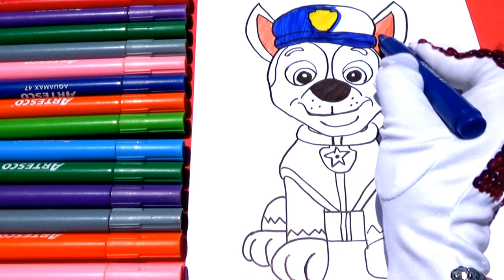🎈 Aprende los COLORES con la 🐶 PATRULLA CANINA en español - learn colors with PAW PATROL COLORING!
HOLA amiguitos y amiguitas, en este video vas a Aprende los COLORES PRIMARIOS ¡MUY FACIL! con la PATRULLA CANINA en español latino - VIDEOS PARA NIÑOS DE 2 A 3 AÑOS PASO A PASO FACILES DE COLOREAR

HELLO little friends, in this video you are going to Learn the PRIMARY COLORS VERY EASY! with PAW PATROL in Latin Spanish - VIDEOS FOR KIDS 2 TO 3 YEARS OLD STEP BY STEP EASY TO COLOR

Halo teman-teman kecil, dalam video ini Anda akan belajar WARNA UTAMA DENGAN SANGAT MUDAH! dengan PAW PATROL dalam bahasa Spanyol Latin - VIDEO UNTUK ANAK-ANAK BERUMUR 2 SAMPAI 3 TAHUN LANGKAH DENGAN LANGKAH MUDAH BERWARNA

BUNĂ prieteni mici, în acest videoclip veți învăța culorile primare foarte ușor! cu PAW PATROL în latină spaniolă - VIDEO PENTRU COPII DE 2 PÂNA LA 3 ANI PAS CU PAS UȘOR DE COLORAT

ПРИВЕТ, друзья, в этом видео вы ОЧЕНЬ ЛЕГКО выучите ОСНОВНЫЕ ЦВЕТА! с PAW PATROL на латино-испанском языке - ВИДЕО ДЛЯ ДЕТЕЙ ОТ 2 ДО 3 ЛЕТ ПОШАГОВОЕ ЛЕГКО ЦВЕТИТЬ

안녕 친구들,이 비디오에서 당신은 아주 쉽게 기본 색상을 배울 것입니다! 라틴 스페인어로 PAW PATROL과 함께-2 ~ 3 세 어린이를위한 비디오 단계별로 쉽게 색칠하기

BONJOUR petits amis, dans cette vidéo vous allez apprendre les COULEURS PRINCIPALES TRÈS FACILE! avec PAW PATROL en espagnol latin - VIDÉOS POUR ENFANTS DE 2 À 3 ANS ÉTAPE PAR ÉTAPE FACILE À COLORER

MAS VIDEOS PARA NIÑOS DE 2 A 5 AÑOS:
Como Dibujar y COLOREAR A DORA LA EXPLORADORA con plumones MAGICOS – Videos en Español para niños de 3 a 5 años

Recuerda suscribirte, darle like, compartir y ESCRIBIRNOS en nuestras REDES SOCIALES dejando tus saludos para los mas pequeños de la casa y activar la campanita para que no te pierdas de ningún video... muchos besos y abrazos amiguitos